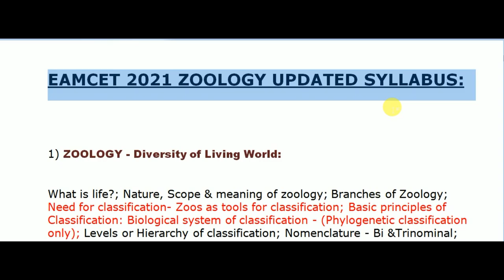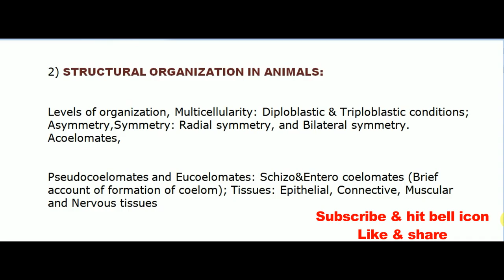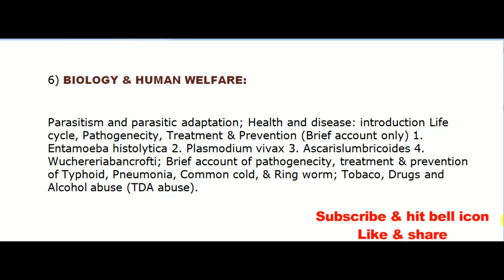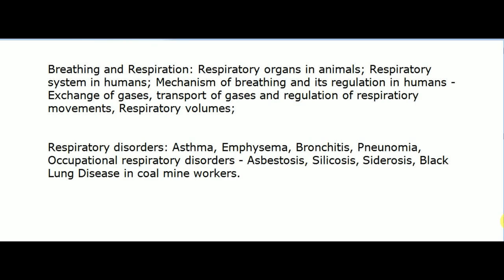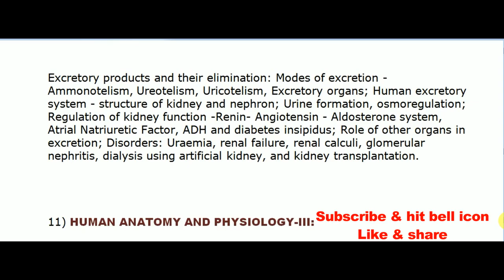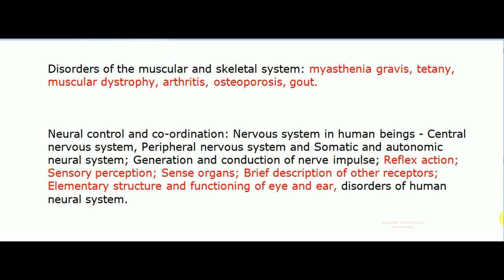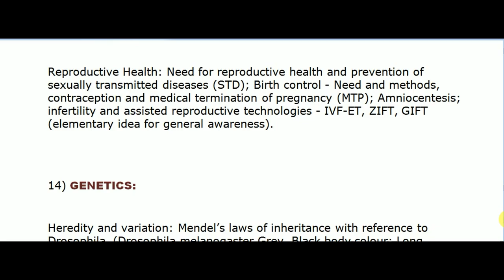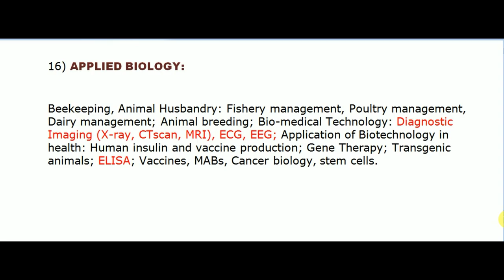EAMCET 2021 UPDATED ZOOLOGY SYLLABUS || EAMCET_2021 NEW UPDATED SYLLABUS || Best way to study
Comprehensive Batch for EAMCET 2021
Start your Preparation for EAMCET 2021 with best educators.